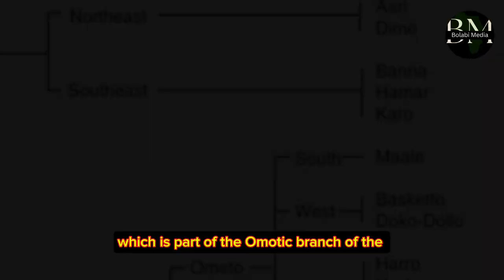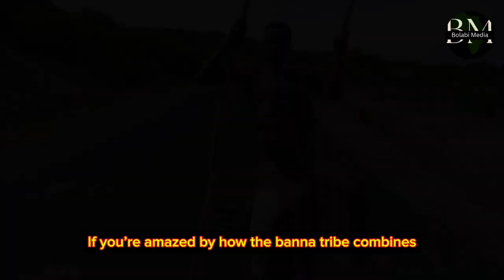You Won't Believe Why the Banna Tribe Walks on Sticks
Why Does the Banna Tribe Walk on Stilts? The Surprising Truth Behind This Ancient African Tradition!

Ever heard of a tribe where walking on stilts is a way of life? 🌍 In this fascinating Video, we dive deep into the Banna Tribe of Ethiopia, a community that has practiced stilt-walking for centuries. But why do they do it? Is it to connect with their spiritual ancestors, adapt to their challenging environment, or is there a completely unexpected reason behind this ancient custom?

Join us on this thrilling exploration into the Banna Tribe’s stilt-walking tradition, a practice that goes beyond cultural significance and unveils a story that will leave you questioning your understanding of tribal traditions. Whether you’re curious about African tribes, ancient customs, or unique survival techniques, this video is a must-watch.

What You’ll Discover in This Video:

●The surprising origins of the Banna Tribe’s stilt-walking

●Theories about the spiritual and environmental  reasons behind the tradition

●How this practice shapes their daily life, community,, and identity

TIMESTAMPS:

0:00  Introduction

1:10  Who Are the Banna Tribe?

1:27  Why Do They Walk on Stilts? Uncovering the    Spiritual and Practical Theories.

2:57  How Stilt Walking Impacts Daily Life in the Tribe

for exclusive contents on African tribes, ancient customs, and cultural heritage across the continent!